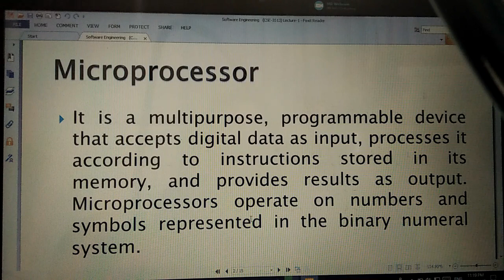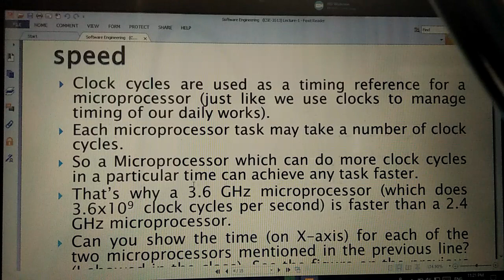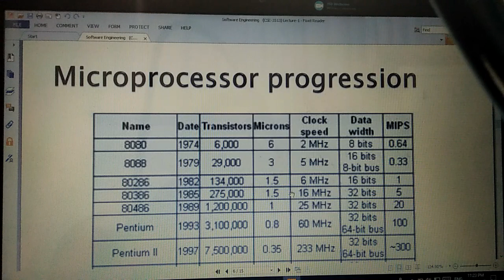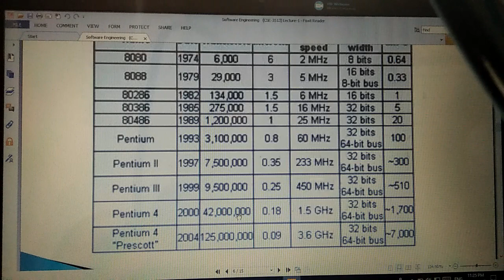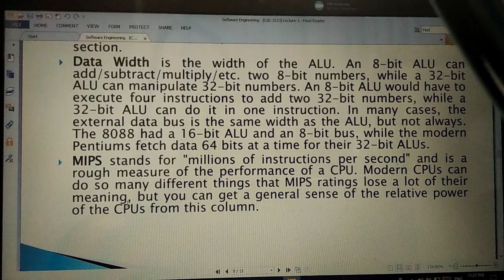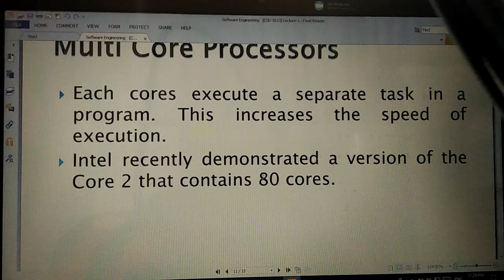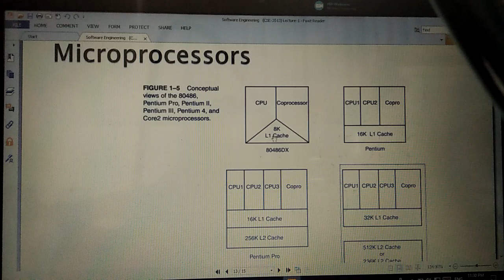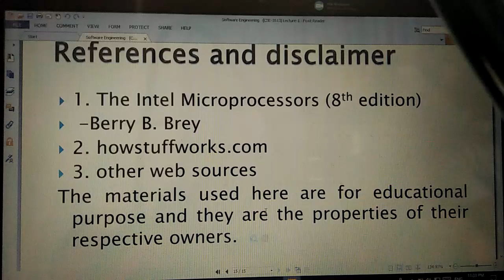Microprocessor Lecture 1, Introduction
Lecture By:
Faisal Bin Al Abid
Assistant Professor
International Islamic University Chittagong (IIUC)
B.Sc in CIT [Islamic University of Technology (IUT)],
M.Sc in CSE [Islamic University of Technology (IUT)]